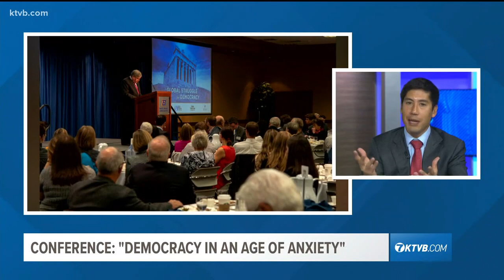Viewpoint: Coordinating growth in Ada County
Growth comes with challenges and opportunities in housing, transportation and employment.